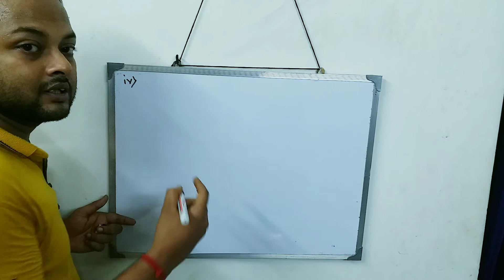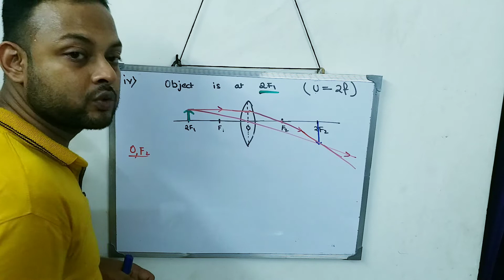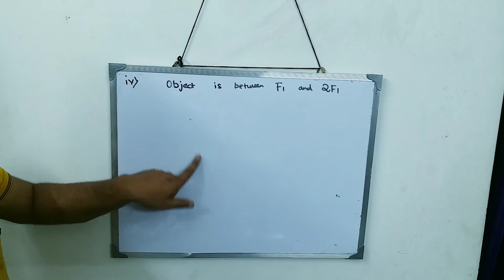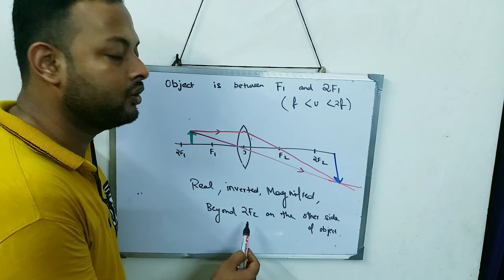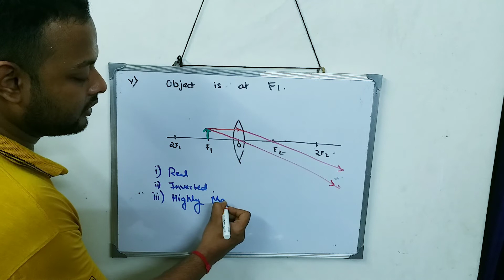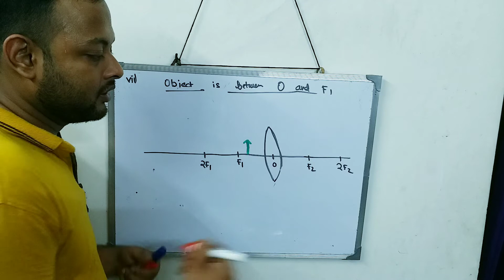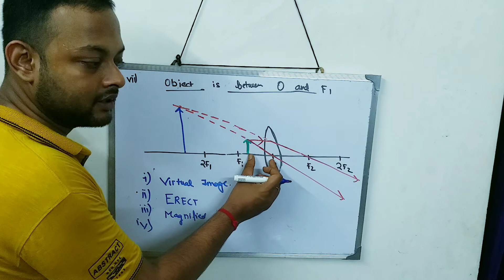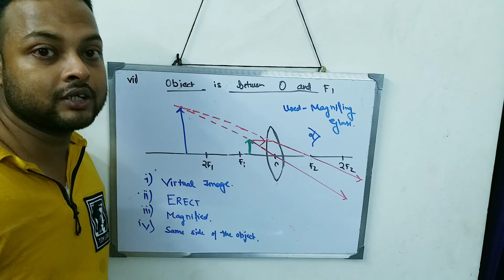CLASS X REFRACTION THROUGH A LENS PART 5